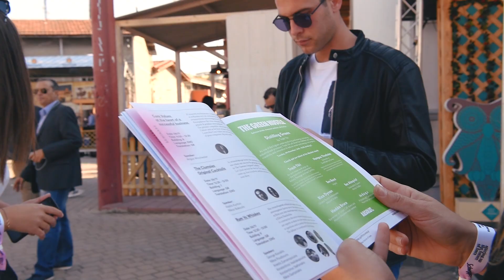Peter Dorelli shares his thoughts on bartending, the industry and Athens Bar Show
Getting ready for the 10th Athens Bar Show, we look back to the amazing feedback we got from some of the great people that were a part of our journey to Stir-up the Future of Bars.

Peter Dorelli shares his honest opinion on the Athens Bar Show.

Can't wait until November 5-6, 2019